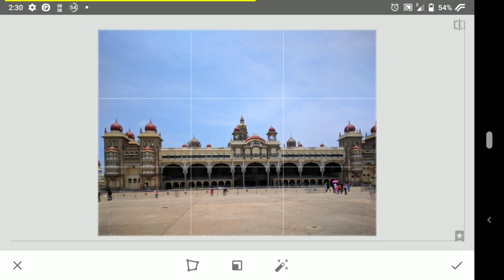How to align a picture using SNAPSEED (Basic)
I will show you how to edit the improperly taken pics on a camera